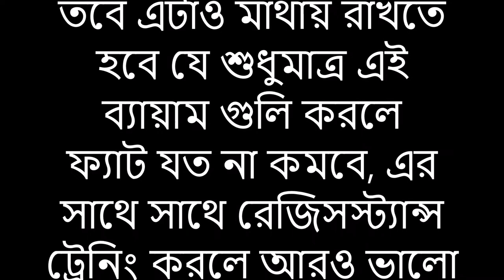বাড়িতে থেকেই মেদ কমানোর উপায় । FAT BURNING EXERCISES AT HOME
LOCKDOWN এর সময় বাড়িতে এই ব্যায়ামগুলি করলে নিশ্চিত মেদ কমানো যাবে। তবে শুধু মাত্র মেদ না কমিয়ে আরও RESISTANCE ট্রেনিং-এর মাধ্যমে শরীরের মেদ কমানো এবং ক্ষমতা বাড়ানো একসাথেই করা যাবে।